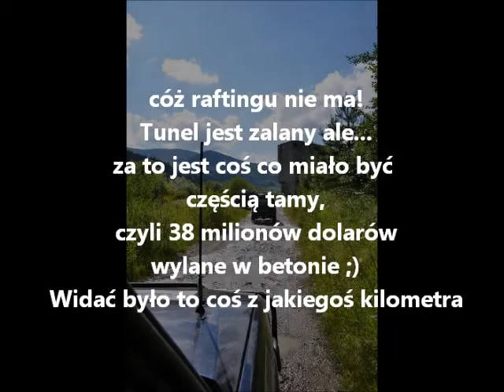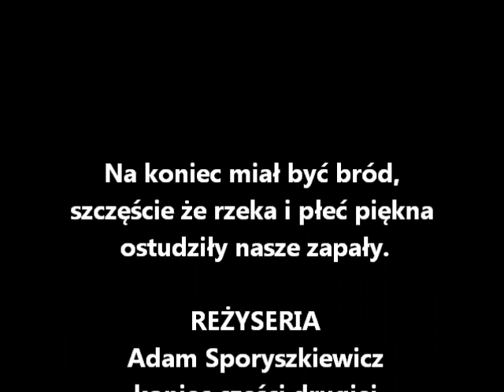Ukraina_rzeka_Stryj_cz.II.wmv